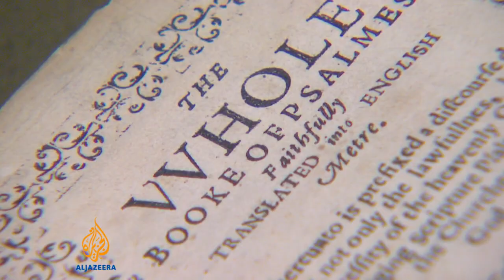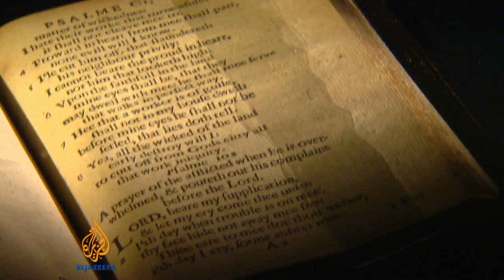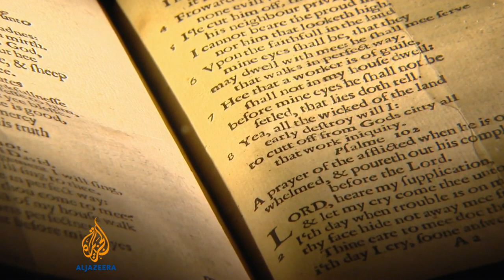Oldest book in US up for grabs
The United States' oldest book - which is even older than the nation, is to be sold at auction.

The Bay Psalm was written in 1640, and is expected to sell for more than $15 million.

Al Jazeera's Cath Turner travelled to Boston, where she was given a personal viewing of the historical text.